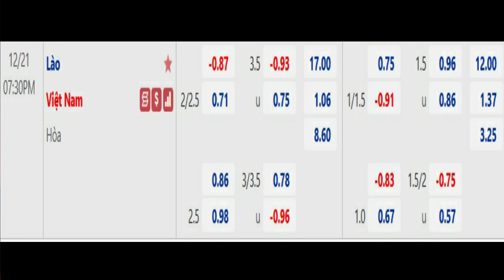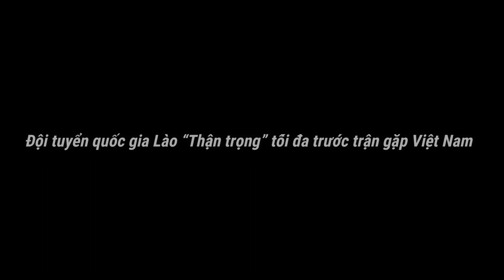Nhận định - Tỷ lệ kèo nhà cái Lào vs Việt Nam, AFF Cup 2022, 19h30 ngày 21/12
Sau trận chung kết word Cup 2022, không chỉ ở Argentina mà rất nhiều nơi trên thế giới, những màn ăn mừng chiến thắng của đội bóng xứ Tango đã diễn ra. Tiếc rằng, trong đó đã xảy ra nhiều tai nạn đáng tiếc khiến không ít cổ động viên Argentina thiệt mạng.